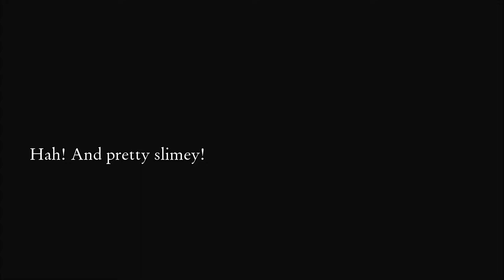The Journey Down - Chapter 2 - Playthrough #2 - Nintendo Switch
oh this game is good!